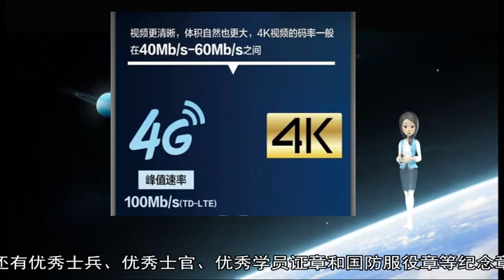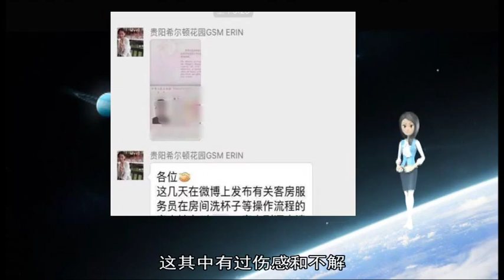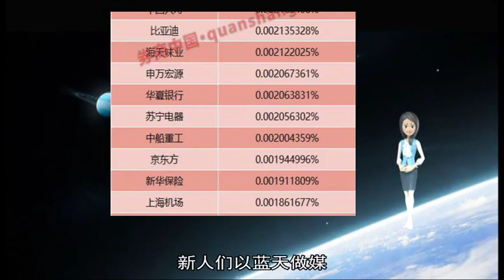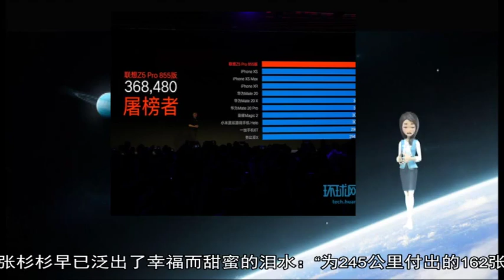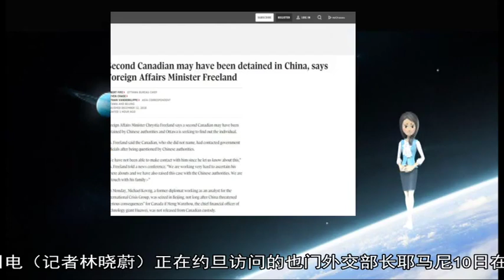01182019SpaceX宣布裁员 “勒紧裤带”只为推进太空项目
about: 太空, 10, 奖章, 军功章, 证书, 俄罗斯, 幸福, 北莫尔斯克, 蓝天, 新娘, 舰队, 探索, 飞船, 黑海, 任务, 海军, 军功, 11, 微商, 退役军人, 反潜舰, 集体婚礼, 老兵, 新人, 爱情, 技术, 导弹系统, 官兵, 军婚, 裁员, 马斯克, 2019, 微信, 32, 12, 军嫂, 报道, 互联网服务, 军营, 火星, 人们, 导弹, 尔斯, 退伍, 完成, 海域, 美国, 麦克, 卫星, 购买, 军队, 也门, 部队, 约旦, 公司, 战鹰, 星际, 行为, 贩卖, 耗资, 堡垒, 亨利, 企业, 环球网, 乌克兰, 战机, 北方, 战友, 100, 星链, AD, SURVEY, Add, AdPos, 7000531, 李中, 圆上, 曹家铭, 2018, 绍伊古, 耶马尼, 胡塞, 我们, 运送, 军用, 婚礼, 舰艇, 纪念章, 荣誉, 安曼, 军事, 共同, 军人, 地中海, 这家, 火箭, 员工, 环节, 工作, 婚期, 史馆, 售卖, 一生一世, 优秀, 研发, 遗失, 港口, 等到, 电子邮件, 拼接, 发射, 表示, 项目, 纪念品, 军旅, 丈夫, 造假, 俄方, 远航, 打击, 用纸, 牵引车, 登陆舰, 社交, 誓言, 杉杉, 网络, 新郎, 水壶, 相伴, 推销, 载人, 大约, 换装, 天成, 亿美元, 一系列, 主要, 献给, 战略, 演习, 作出, 见证, 随后, 爱心, 爱人, 海盗, 大型, 搭载, 达成协议